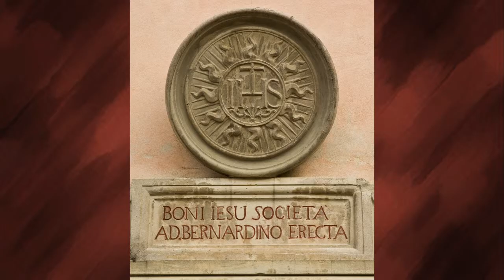Musei e collezioni d'arte ad Umbertide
La presenza di artisti rinascimentali e manieristi come Luca Signorelli  e Nicolò Circignani detto Pomarancio fanno di Umbertide una città d'arte che vale una visita accurata. È qui che questi artisti hanno lasciato opere importanti come la Pala del Signorelli o hanno dipinto, nel caso del Pinturicchio, capolavori come la Incoronazione della Vergine (fino al 1814 nella chiesa di Santa Maria della Pietà) che, pur trovandosi oggi nello studio privato del Papa, fanno parte tuttavia della storia dell'arte della comunità umbertidese. Nella Collegiata (Santa Maria della Reggia), imponente tempio ottagonale del XVI secolo dedicato alla Vergine Maria patrona della città, si trova "L'ascensione al cielo con i santi Benedetto, Romualdo, Savino e Vescovo" realizzato dal Pomarancio nel 1578.
È qui che le testimonianze urbanistiche più significative sono diventate luoghi vivi e pulsanti grazie alla loro valorizzazione culturale. Così la fortezza trecentesca della Rocca è diventata sede espositiva del Centro per l'Arte contemporanea; la Chiesa di Santa Croce è stata destinata a sede dell'omonimo Museo Civico che oggi ospita l'opera più importante del patrimonio artistico della città, la Deposizione dalla Croce realizzata nel 1516 da Luca Signorelli. Nel museo è possibile ammirare anche la grande Pala del Pomarancio.
Nel proprio patrimonio artistico la città include anche il legame secolare con la ceramica la cui evoluzione arriva fino al Novecento grazie alle Ceramiche Rometti-Monini che innestano nella tradizione locale lo scatto creativo della modernità e che oggi sono ammirabili nella omonima Galleria delle Ceramiche. (video inserito nel sito turistico del Comune di Umbertide